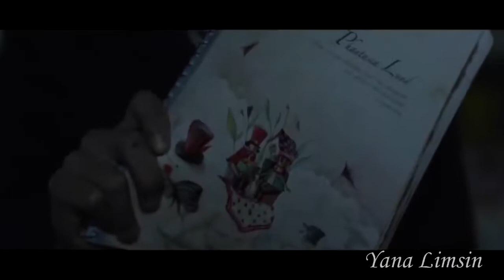💖 Влюбился в призрака 💖 Клип к дораме "Могила девушки / The Girl's Grave" |clip de drama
Ребята,хочу посоветовать вам игру❤Регистрируйся❤Вот ссылочка :

Описание: Ин Су (Кан Ха Ныль) имеет особый дар видеть призраков, и из-за этого стал изолирован от других студентов. Он переходит в среднюю школу в сельской местности за пределами Сеула. Там Ин Су встречает призрак девушки (Ким Со Ын) и начинает дружить с ней. Между тем, одноклассники исчезают один за другим.

Другие названия: Girl Ghost Story Mourning Grave / Sonyeogoedam / Sonyeomoodeom / Загробная скорбь / История девушки-призрака / История призрачной девушки / Неоплаканная могила / Печальная история / 소녀괴담